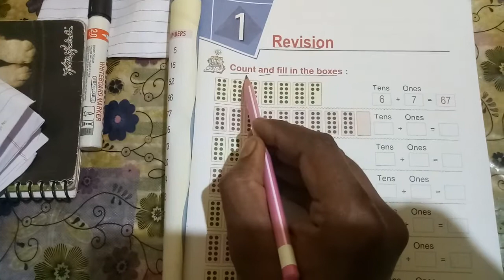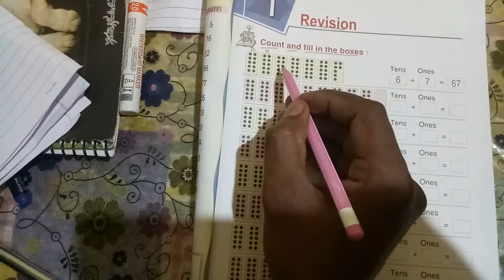Class 2 Maths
Chapter 1 Revision Lesson